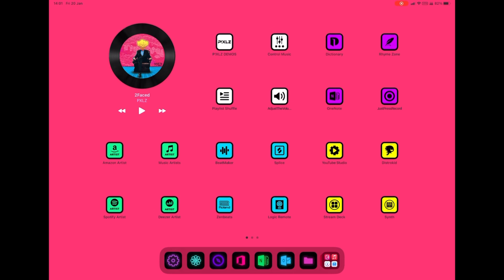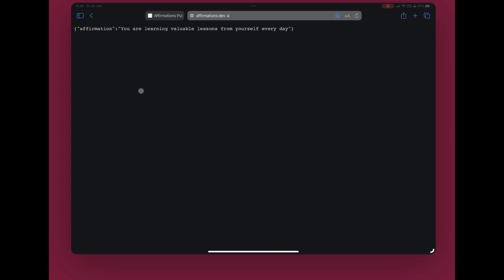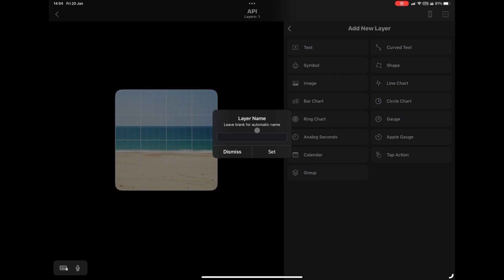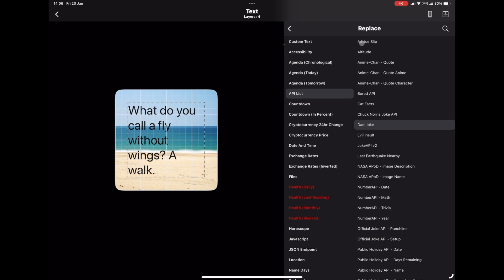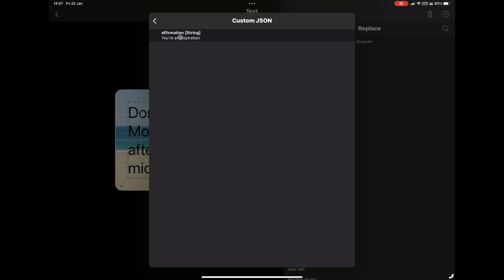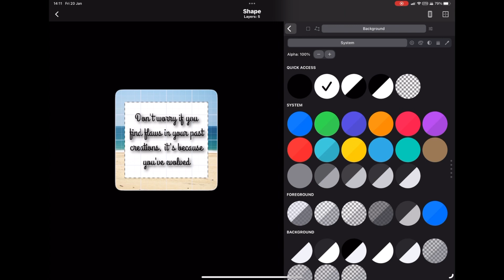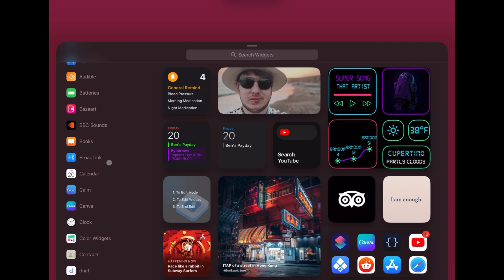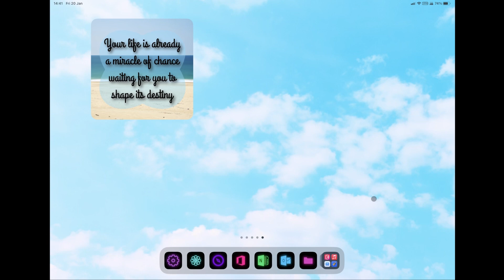Create An API Widget On Widgy!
A full to tutorial on how to Create An API Widget On Widgy!

I am an independent music and tech enthusiast. All my tutorials and videos are self taught and created personally.